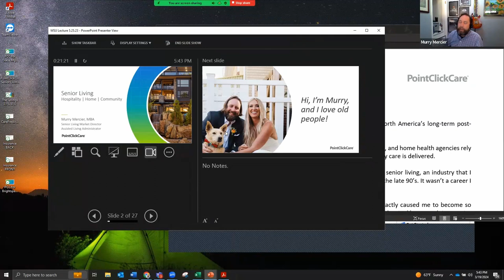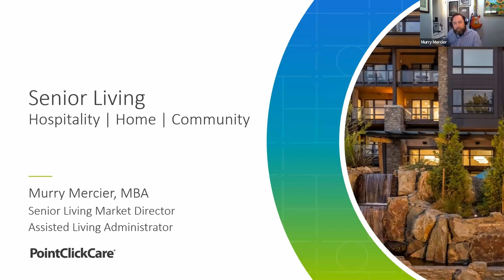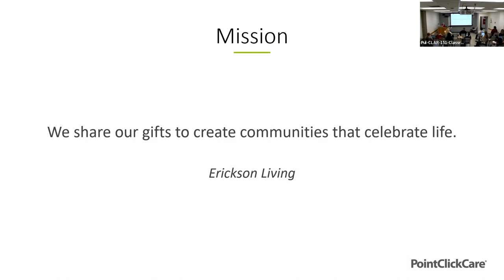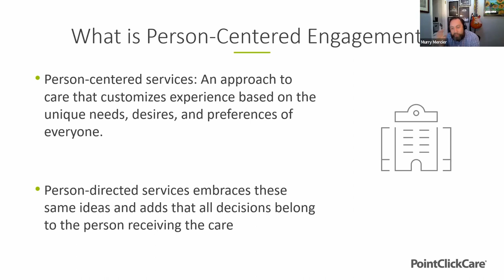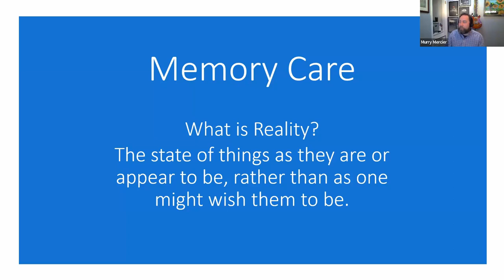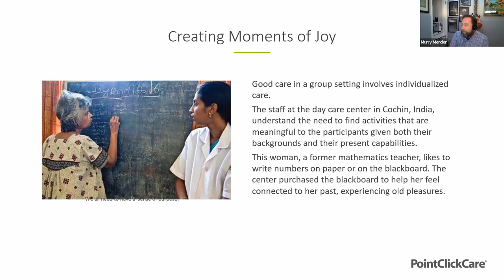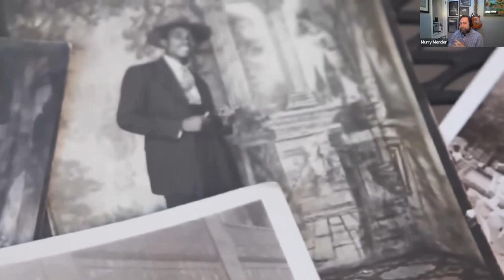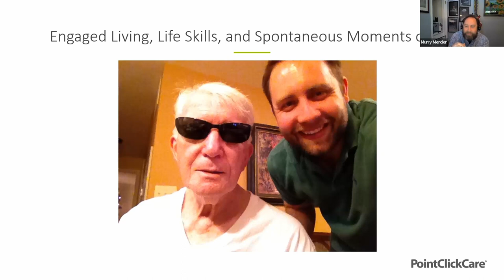Leaders Live! Care and Services with Murray Mercier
Murry Mercier presentation on the topic of Care & Services to the HBM 375 Senior Living class for the Granger Cobb Institute for Senior Living at WSU.